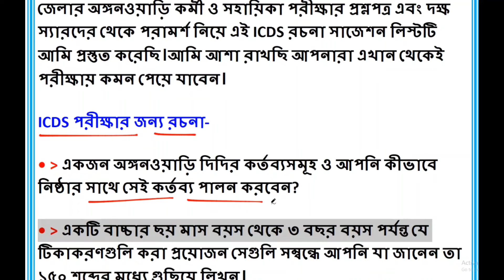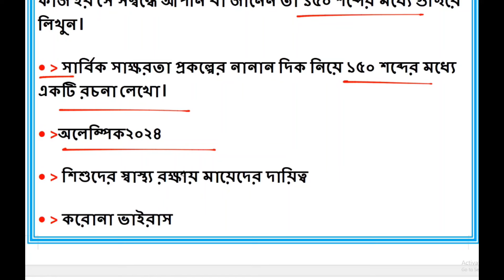ICDS অঙ্গনওয়াড়ি পরীক্ষার গুরুত্বপূর্ণ রচনা || ICDSExam Rochona|| ICDS EXAM PREPARATION 2024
আজকের পোস্টে ICDS অঙ্গনওয়াড়ি কর্মী ও সহায়িকা পরীক্ষার উপযোগী কতকগুলি গুরুত্বপূর্ণ রচনার নাম আপনাদের সাজেস্ট করলাম।
icds class 2024,
icds exam preparation 2024,
icds worker class,
icds preparation,
icds 100 questions,
cds question answer,
icds helper exam preparation,
icds important question,
icds class,icds english class,
icds important questions,
icds question paper,
icds supervisor,
icds exam syllabus,
icds helper class,
icds supervisor class,
icds question paper bengali,
icds gk class,
icds west bengal,
icds north 24 parganas question,
icds coochbehar question,
icds alipurduar questions,
icds malda questions,
icds bankura questions,
icds dakshin dinajpur questions
icds exam date 2024
icds worker and helper class
North 24 parganas district icds recruitment
North 24 parganas icds form fill up 2024
icds interview preparation
icds north 24 parganas
icds important questions 2024 wb anganwadi recruitment 2024
worker helper exam coochbehar
icds worker result
icds helper result
icds worker helper result coochbehar
icds result 2024
icds result murshidabad
icds supervisor training
icds math preparation
icds exam question 2024
icds recruitment 2023 west bengal
icds exam preparation 2023 bengali
icds recruitment 2024 west bengal online
apply
icds exam date 2024 west bengal
icds exam preparation 2023
icds coochbehar notice
অঙ্গনওয়াড়ী পরীক্ষা ২০২৪
icds nadia recruitment 2024
jhargram icds recruittment 2024
malda icds recruitment 2024
birbhum icds recruitment 2024
birbhum icds recruitment 2023